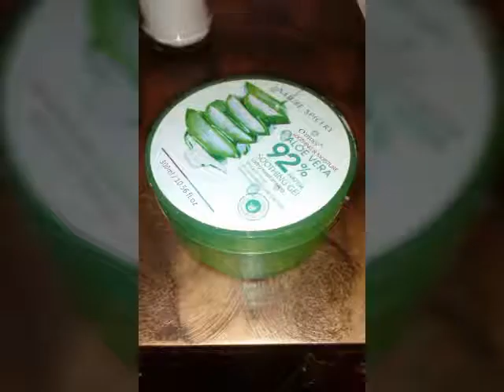Rice mask for acne removal and glowing skin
for cotact